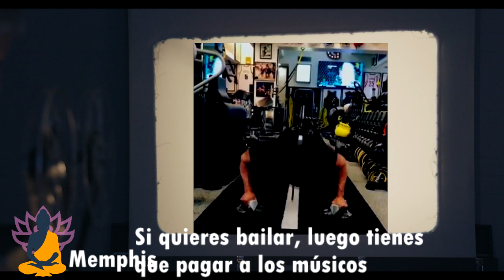sylvester stallone training 2020 Sly Stallone Workouts for Creed & Rambo - Eye of the tiger